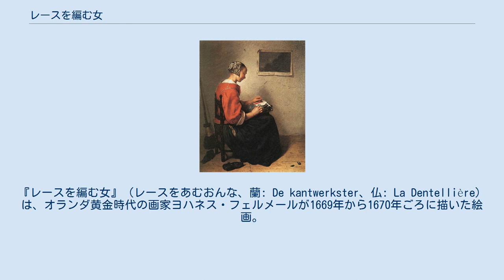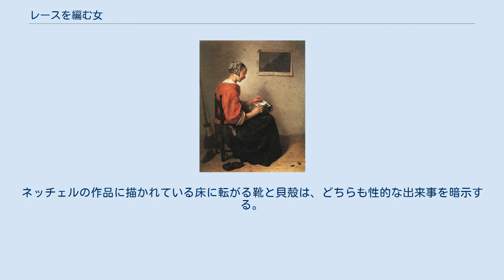レースを編む女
『レースを編む女』（レースをあむおんな、蘭: De kantwerkster、仏: La Dentellière）は、オランダ黄金時代の画家ヨハネス・フェルメールが1669年から1670年ごろに描いた絵画。
キャンバスに油彩で描かれた作品で、パリのルーヴル美術館が所蔵している。
 黄色のショールを羽織った若い女性が左手に2つの糸巻きをもち、枕にレース編みをしている様子を描いた作品である。
フェルメールの絵画としてはもっとも小さな作品だが、さまざまな点においてフェルメールの作品中もっとも抽象的で、独特の作品であるといわれている。
 背景は白一色の壁で、これは主題である中央部分だけに鑑賞者の視線を集めるためだと考えられている。
『天文学者』や『地理学者』と同じく、フェルメールが『レースを編む女』を描くにあたって入念な下準備をしていたことは間違いない。
この作品にはレース編みの制作過程がきわめて正確に描写されている。
 『レースを編む女』（1662年） カスパル・ネッチェル ウォレス・コレクション（ロンドン） 女性一人が作業している静謐な構成はフェルメールの『レースを編む女』と共通している。
しかしながら、ネッチェルの作品には性的な含意が仄めかされている。
 この作品の構成を決めるにあたって、フェルメールはおそらくカメラ・オブスクラを使用している。
光学装置の使用による典型的な表現を、前景のにじんだような描写に見て取ることが出来る。
前景以外にも画面全体がぼやけたような表現で描かれており、フェルメールがバロック期のオランダ絵画にはほとんど見られない、被写界深度を描写する技法を身につけていたことが伺える作品である 。
 『レースを編む女』でフェルメールは、女性の顔や身体、道具や布地などさまざまなものを抽象的な作風で描いている。
女性の両手、カールした髪型、眼と鼻が形作る「T」字などの抽象的作風は、フェルメールが活動していた時代のほかの絵画にはほとんど存在していない。
さらに画面左の青いソーイングクッションからは、あたかも液体であるかのように描かれた赤と白の糸がこぼれ落ちている。
これらの糸のぼやけた輪郭線は、女性が手にする、精密に描かれたレース糸の鮮明さと好対照を成している。
 フェルメールの『レースを編む女』は、ほぼ同年代のオランダ人画家カスパル・ネッチェルが1662年に描いた同名の作品『レースを編む女』と比較されることがある。
しかしながら両作品が持つ雰囲気はかなり異なっている。
ネッチェルの作品に描かれている床に転がる靴と貝殻は、どちらも性的な出来事を暗示する。
さらに放り出された靴は女性のものには見えず、このことからも性的なニュアンスが隠されていると考えられている。
 美術史家ローレンス・ゴウィング (en:Lawrence Gowing) は、「フェルメールの技術はすでに完成されている。これ以上進展する余地はなく、更なる普遍的様式も存在しない。フェルメールの時代は、宝石のように魅力ある多種多様なセンスを我々にもたらしてくれた。それまでの時代には鉱脈で眠りについていたものが、いまや陽のもとにさらされ活用されるときを待っている。『レースを編む女』は唯一無二で、他の作品のなど想像も出来ない。完璧で、唯一の定義とすらいえる作品である」としている。